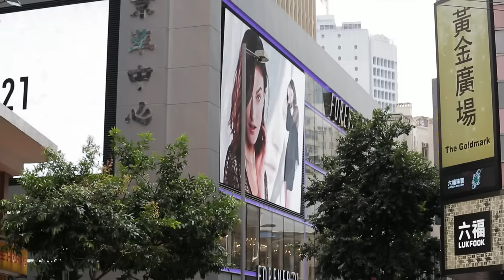Frontline Fashion 1: Official Trailer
Ever wondered what it’s like for designers working on the frontline to make our clothes more sustainable? Frontline Fashion follows 10 talented Asian and European emerging fashion designers determined to change the future of fashion - currently one of the most polluting industries - for the better in the world’s biggest sustainable fashion design competition, The EcoChic Design Award.

As they descend into Hong Kong for the design battle of their lives, all eyes are on the first prize; to design an up-cycled collection for China’s leading luxury brand, Shanghai Tang. But before they meet the region’s fashion elite on the Hong Kong Fashion Week runway, the designers must prove they have what it takes to transform fashion’s polluting ways, by tackling fashion’s waste at a discarded clothing warehouse and exploring behind the scenes at one of the biggest shirt manufacturers in the world. As the 10 vie for the winning position they prove that when it comes sustainable fashion, there is no need for a compromise in style - but there can only be one winner…

Produced & Directed by Lindsay Robertson, Mustard
Written by: Lindsay Robertson & Nikhail Asnani
Narrated by: Christina Dean
Editor: Mahesh Khemlani
Assistant Producers: Hannah Lane & Phoebe To
Unit Director/ Camera: German Cheuk
Camera: Hugo Chow, Derrick Fong & Nathan Wong
Sound: Jacky Luk & Dominic Yip
Illustrator: Tanya Bennett a.k.a Pirate